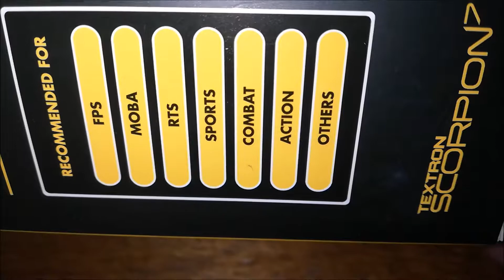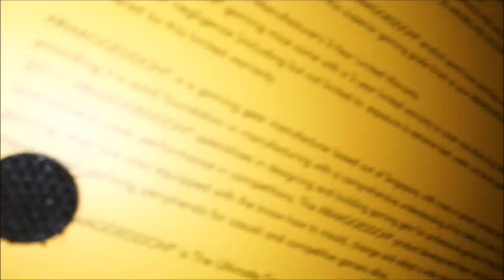Cheap Gaming Mouse I Textron Scorpion 7 I Armaggeddon